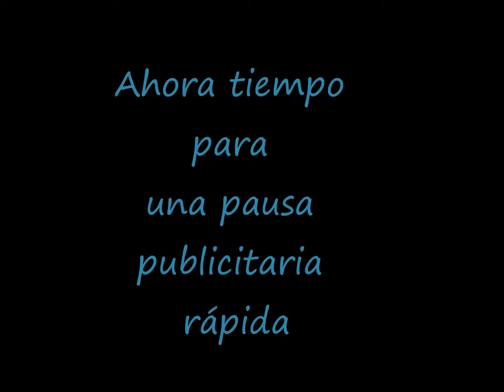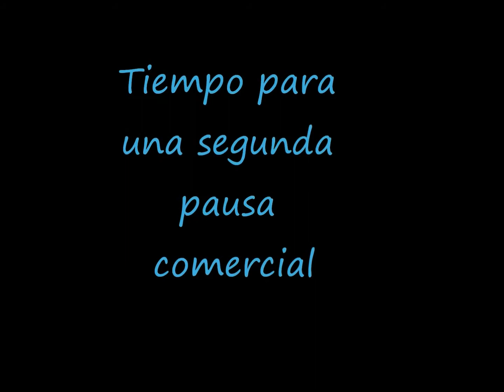La Policia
Spanish 3 Subjunctive Project